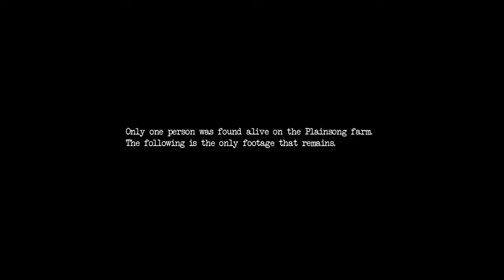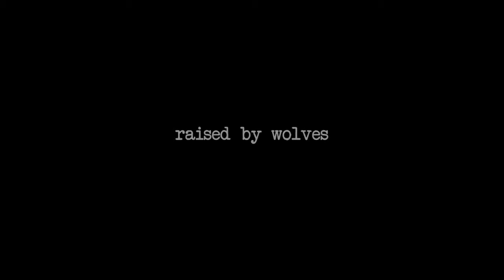Dead Minute #26 The Raised By Wolves Film in 4 Minutes (2014)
Dead Minute is a series on YouTube that shows montages of every scare and death from a film to a series of sequels in a matter of minutes! Movies to TV shows to webseries, death can pop up out of nowhere with a jumpscare! This was inspired by TheSpringwoodSlasher's series called Minute Kills and HowToBasic's insane editing style